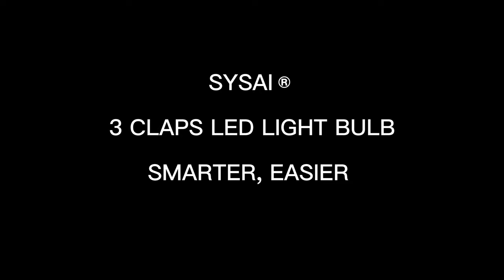clap remote control light bulb